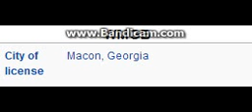REDIO 2014 - Day 31: WMGB: B95.1 Montezuma, GA 9pm EDT TOTH ID--10/31/14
We feature WMGB B95.1 Montezuma/Macon, Georgia.